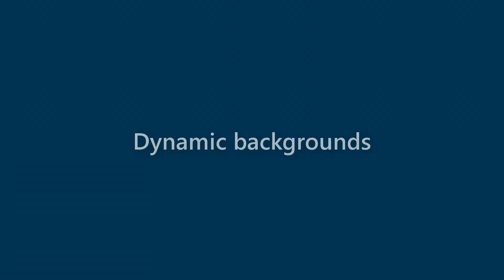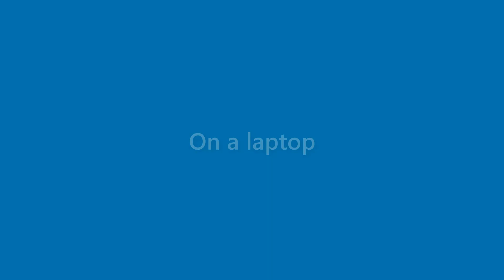Beatrice Benjamin - appearance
Name Look - Beatrice Benjamin - appearance. In this video we present "Beatrice Benjamin" name look and feel in various scenarios.
This video will cover:
How does "Beatrice Benjamin" look as a personal letterhead?
How does "Beatrice Benjamin" look on a business card?
How does "Beatrice Benjamin" look on a computer/laptop screen?
How does "Beatrice Benjamin" look with different background colors?
How does "Beatrice Benjamin" look with various fonts?